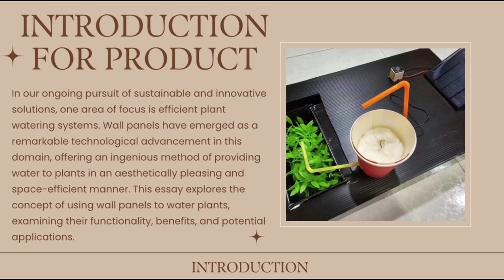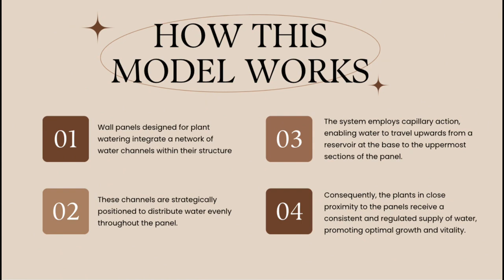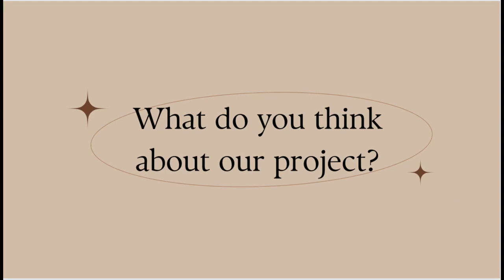MAS23580 : SUSTAINABLE AGRICULTURAL SYSTEM MODEL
Innovation Project for WYSII competition

Project title: SUSTAINABLE AGRICULTURAL SYSTEM MODEL
Team Members:
1. YAP YI LING
2. NG KA YEE
3. DING XUAN EN
4. TAN WENG YEE

Supervisor: Ms. Siti Rabiatuladawiyyah Mohd Nawawi
School: Sekolah Menengah Kebangsaan Assunta